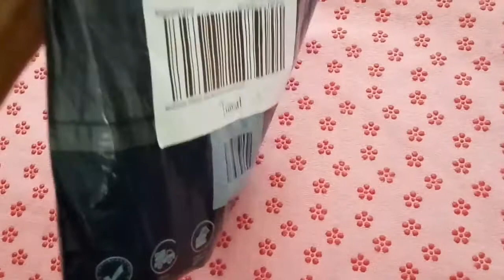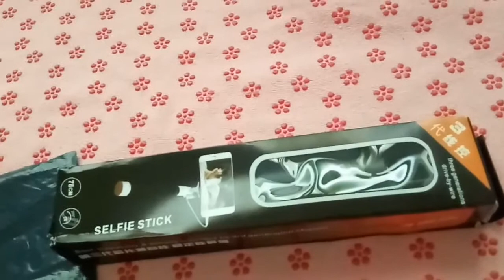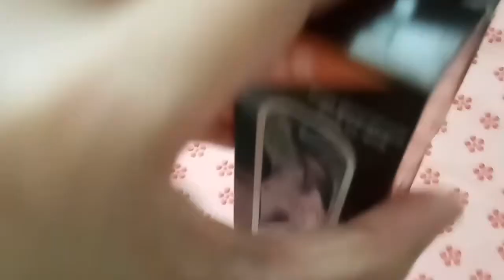9.9 Lazada Promo : Cheap Selfie Stick Unboxing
Hi guys!
We have here a new unboxing video, I get this item from Lazada during their 9.9 sale. Di ako gaanong mahilig sa online shopping, ika nga to each his own, but the price of this item caught my attention 😂